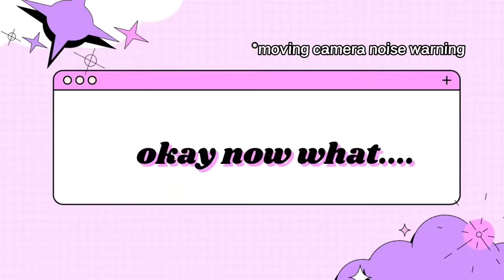Local freeloader walked in the wrong hotel room? (Couch potato vlog: 1)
Hey guys welcome back to the channel. Today's vlog will be in a different setting than the fantastic hotel I was staying in. Now I'm at a friend's house living my best couch potato life. Wheeee. Enjoy the beginnings of Kasa in Freeloader's Bizarre Adventure.